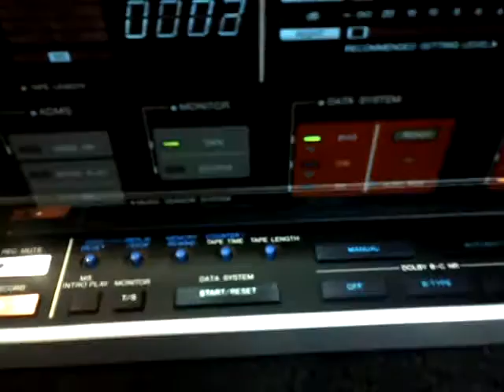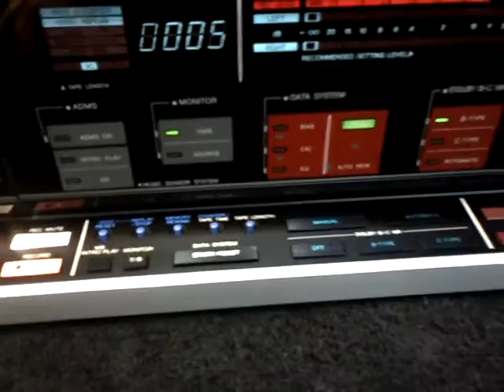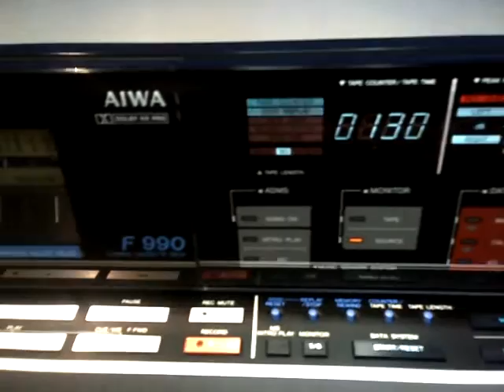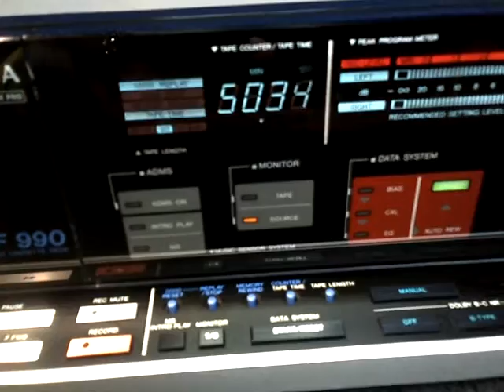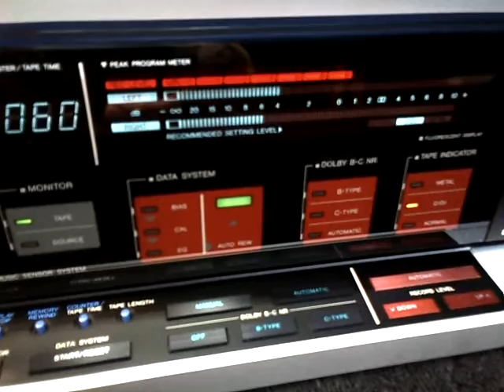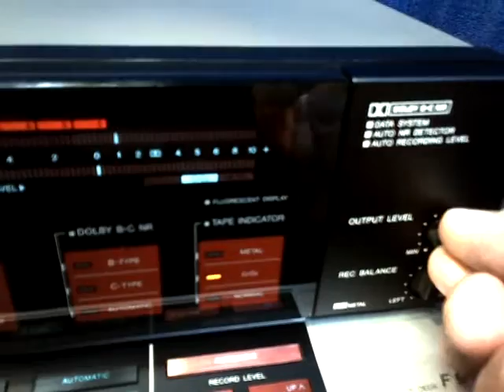AIWA AD-F990 Demo